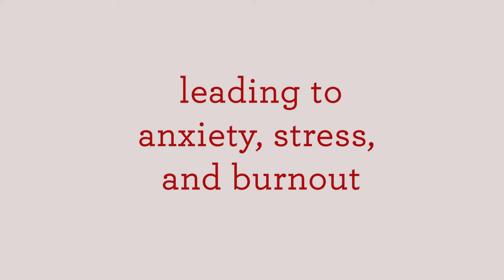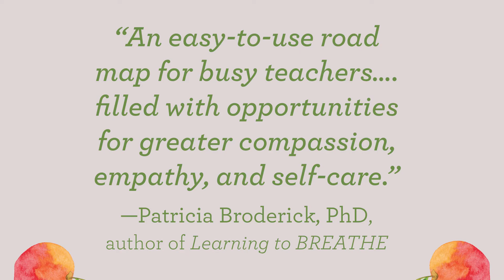Surviving Teacher Burnout — Book Trailer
A teacher’s self-care guide for building resilience, boosting emotional strength, and finding hope in the face of daily stress and overwhelming challenges.

If you’re an educator who works with children, you often face intense pressure in the classroom. This was true before the pandemic, but now you may be feeling it even more. You aren’t alone. From having to adapt to remote learning on the spot, to balancing the impacts of the pandemic on your personal life, many teachers are experiencing record levels of stress, trauma, and burnout. In addition, as an entire generation of students struggle to meet the academic and social emotional learning (SEL) challenges caused by a extended remote learning, you may be dealing with kids who are anxious, traumatized, and likely a year or two behind developmentally as they return to the classroom. It’s a lot to manage, and you may feel like you are at your breaking point.

Written by an educational director at the Greater Good Science Center, Surviving Teacher Burnout is a 52-week self-care guide for teachers that features simple, low-lift strategies for increasing resilience and fostering greater well-being, confidence, and hope. Grounded in research-based positive psychology, the book offers tons of practical activities and journal-style prompts to help you cultivate feelings of gratitude, optimism, mindfulness, forgiveness, empathic joy, self-compassion, purpose, and curiosity—so you can return to your classroom each day with renewed energy and inspiration.

You’ll also find doable strategies to share with other educators to help infuse more positive energy in classrooms and schools, and create more supportive systems that promote a sense of meaning, belonging, and connectedness among teachers and students.

If you’re like many educators, you may feel you lack the time and energy to engage in self-care practices. This guide offers bite-sized insights and activities that are simple, approachable, and usable, so you can thrive in the classroom, in your community, and in life!